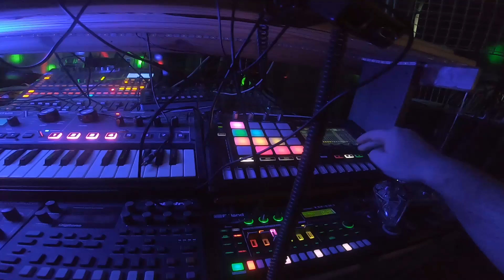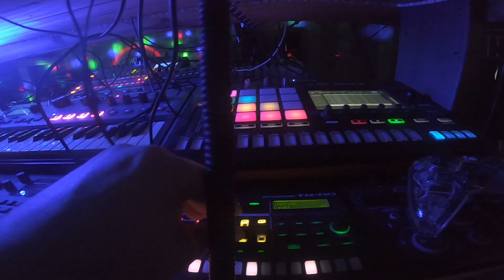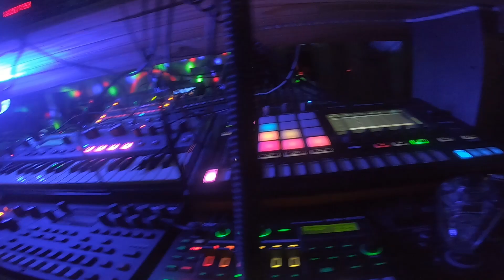BE3LH2400032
inspired by cacophant and sebtic smile. most is sampled of my minibrute